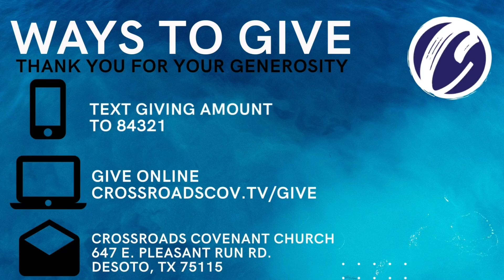CrossRoads Sunday Service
Victory Over Fear So glad you could join us for this Last Sunday of Black History Month. We hope your week has been prosperous.
As we go into this month we pray for blessings over you and your family.